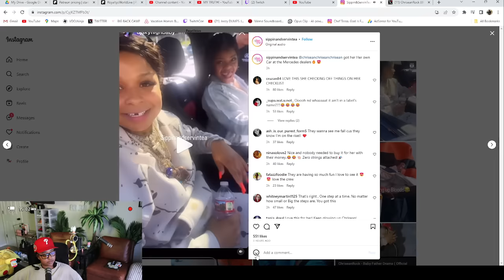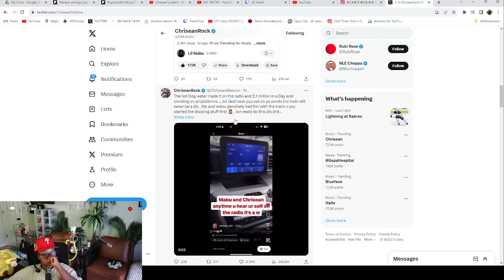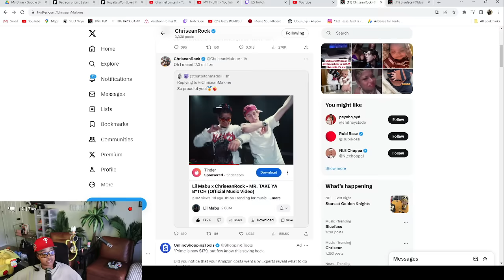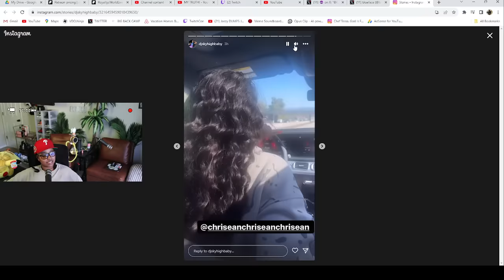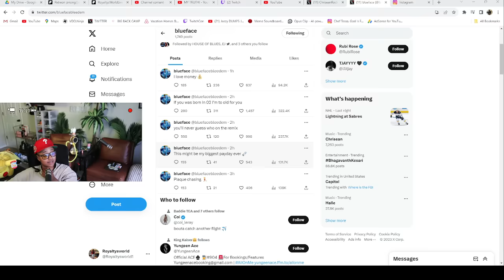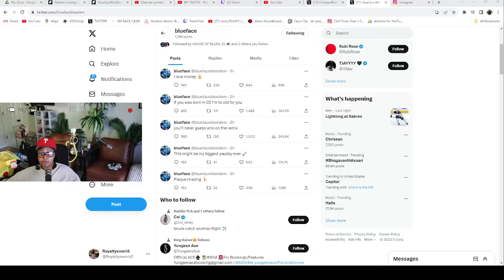Chrisean is UP she got a MANSION and a new MERCEDES BENZ 🤑 Her new SONG is on the RADIO SHEEESH 😱